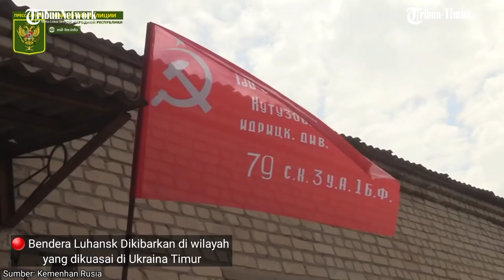ADA APA? Seluruh Jenderal Rusia Kumpul, Kapan Kemenangan di Ukraina Diumumkan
TRIBUN-TIMUR.COM - Opening speech by the Russian Minister of Defence, General of the Army Sergei Shoigu, at the Russian Defence Ministry Board Session

Key points:

About the special military operation

The liberation of the Lugansk People's Republic is nearing completion. The Ukrainian Armed Forces, trying to delay the advance of Russian troops, are not letting local residents out of cities and towns and are using them as human shield.

Suffering defeat on the "ground", the Kiev regime seeks to achieve at least short-term successes in certain areas, passing them off as major ones.

On the eve of Victory Day, the Ukrainian authorities made an adventurous attempt to seize Snake Island. This dubious action turned out to be a complete failure. Any provocation in the future would be severely dealt with

The blockade of the Azovstal plant continues. Nationalists blocked inside the plant are actively surrendering. To date, 1,908 people have laid down their arms.

 The Russian Armed Forces are doing all they can to prevent civilian deaths. More than 1,377,000 people have been evacuated to Russia from dangerous regions of the people's republics, as well as from Ukraine, since the beginning of the special military operation.

 I would like the personnel for their professionalism, courage and heroism in accomplishing the tasks set by the Supreme Commander-in-Chief.

On the situation in the Western strategic direction
 The situation in the Western strategic direction is characterised by growing military threats near Russia's borders. Over the past eight years, US strategic bomber flights in Europe have increased 15-fold. American ships with guided missiles have entered the Baltic Sea on a systematic basis.

Finland and Sweden have applied to join NATO. Tensions continue to rise in the Western Military District's area of responsibility. Adopt adequate countermeasures.

By the end of the year, 12 military units will have been formed in the Western Military District. The ongoing organisational measures are synchronised with the supply of modern weapons and military equipment to the troops.

On equipping the Aerospace Forces and the Navy with medium- and long-range unmanned aerial vehicle systems

Unmanned aerial vehicles are actively used by the Armed Forces for a wide range of missions. Over the past 10 years, their flight intensity has increased sevenfold and their annual flight time has risen 23-fold. Since 2015, unmanned aerial vehicles have been monitoring almost all of Syrian territory around the clock.

During the special military operation in Ukraine, UAVs conduct aerial reconnaissance and carry out selective point-blank strikes against enemy targets in dense urban areas, preventing damage to civilian infrastructure and civilian casualties. Information obtained from UAVs is transmitted in real time to consumers. This enables troops to react quickly to changes in the situation and act as effectively as possible.

▫️ The army and navy continue to receive modern systems with unmanned aerial vehicles for operational purposes.

 Strategic UAVs are expected to be delivered in the near future. Their use will save pilots and significantly reduce the cost of reconnaissance and firing missions by reducing the consumption of ammunition and the resource of aircraft.

(TRIBUN-TIMUR.COM)